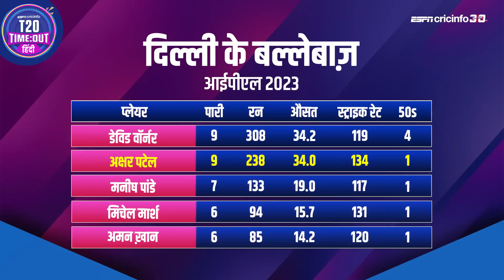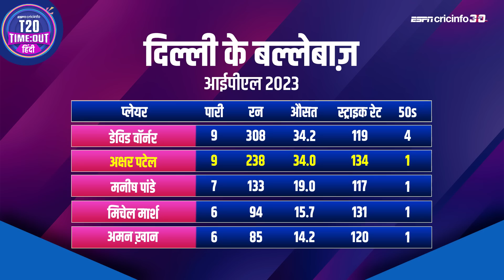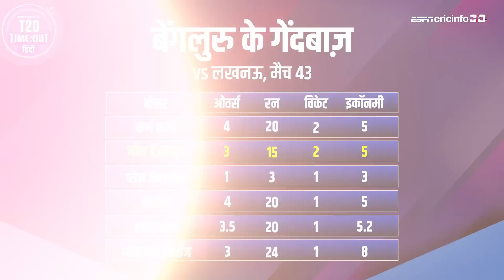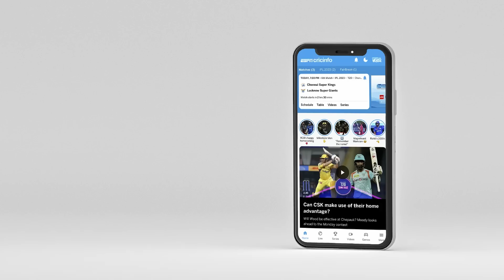अमोल: ‘केजीएफ़’ के बाद कौन ? इस सवाल का जवाब केदार जाधव के तौर पर है तैयार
दिल्ली और बेंगलुरु के बीच दिल्ली में खेले जाने वाले आईपीएल 2023 के 50वें मुक़ाबले का प्रीव्यू अमोल मजूमदार के साथ